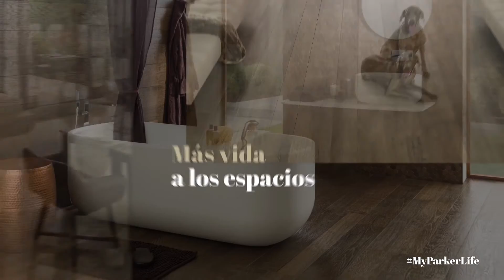PAR-KER, la vida fácil | El Manifiesto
MyParkerLife es el compromiso que ha llevado a Porcelanosa a desarrollar durante 30 años alta tecnología cerámica para proyectos reales que reivindican la estética. El resultado es Par-ker, y este es su manifiesto

DISTINGUIDO E INALTERABLE A LA VIDA REAL